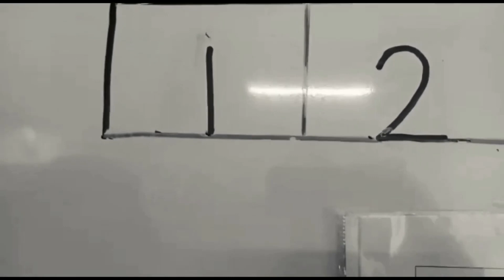NUMBER WRITING WRITTEN Monday14 06 2021